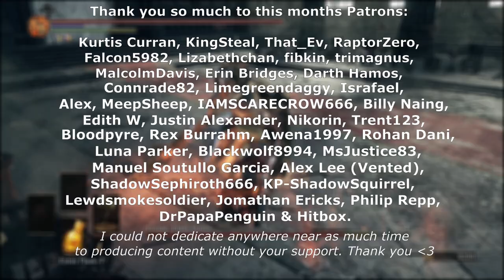This Merchant Sells THE MOST POWERFUL SPELL IN THE GAME for 1000 Runes - Elden Ring Randomizer Mod